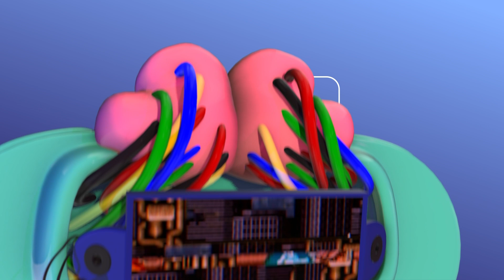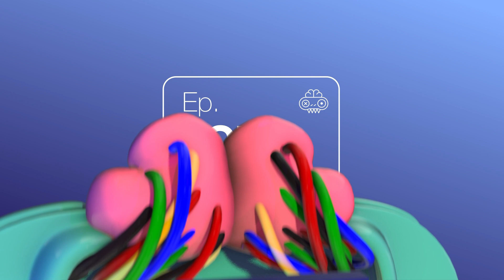Los GOTARDOS 2022 - El Cerebro de Game Pass 270 - Año VI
¡También estamos en iTunes!

Somos "El Cerebro de la Bestia":

Juan Nardone - Host en Stand-by & Tesorero Oficial - @VoltronBoy
Mariano Rizza - Director General Criogenizado - @RippyRizza
Ulises Ribas - Co-Host & Productor Sr. - @UlisesFTW
German "Afro" Leal - Co-Host & Dungeon Master - @afrotw
Agostina “Gosti” Derossi - Entrenadora Residente - @gostidero
Sergio "Lanchita" Gonzalez - Presidente, Editor en Jefe & Colaborador - @DarkGio6

Edición, motion, 3D: Sergio "Lanchita" González

Intro: "Hit the Switch" por Silent Partner
Noticias: "Videogame 2" por DL Sounds
Sección Uli: "Defense Line" por Backgroundloop